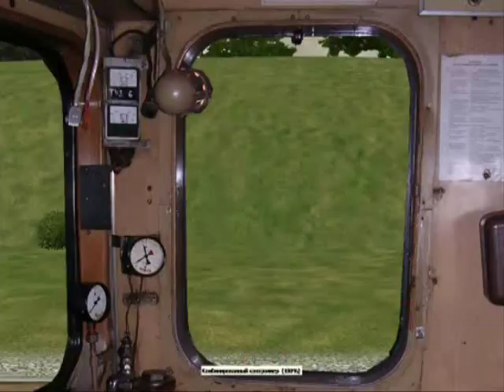СУМАСШЕДШИЕ МОМЕНТЫ НА ЖД | WTF RAILWAY MOMENTS | CRAZY TRAINS IN MSTS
Различные предметы на железнодорожных путях в MSTS
Various objects on the railway tracks in MSTS